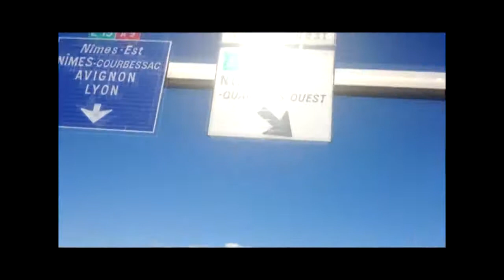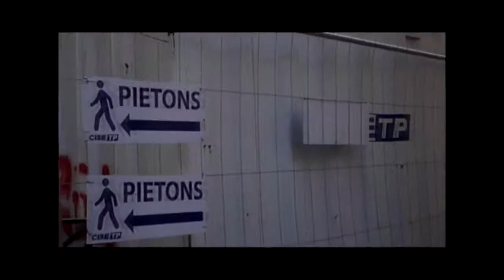Roé à Nîmes